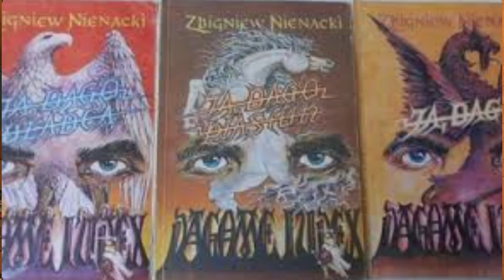KIEDY WRESZCIE POWSTANIE FILM "DAGO PIASTUN"? - O NARODZINACH PAŃSTWA POLSKIEGO. (NIENACKI)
DLACZEGO NIE POWSTAŁ JESZCZE FILM - JA, DAGO PIASTUN? ZBIGNIEW NIENACKI - JA, DAGO PIASTUN. DAGO PIASTUN. ZAŁOŻYCIEL RODU PIASTÓW. DAGO PIASTUN LEPSZY OD WIEDŹMINA.
Na podstawie książki "Raj utracony".
Darowizna: 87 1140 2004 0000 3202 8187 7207
Dziękuję!